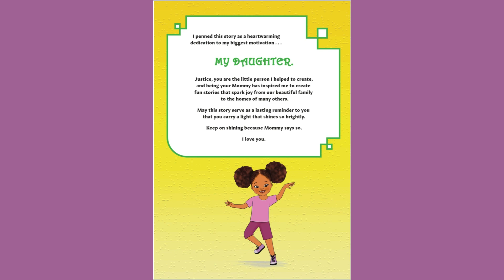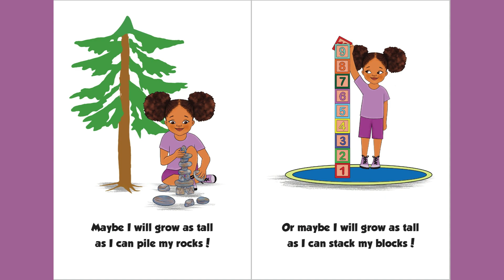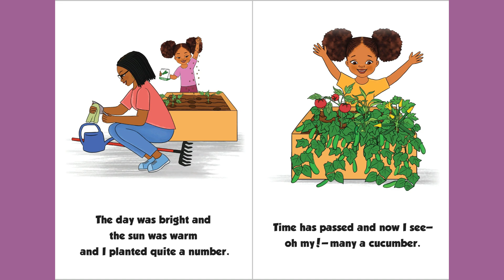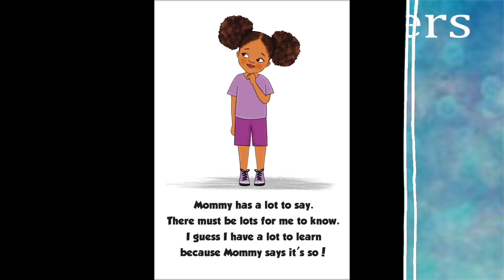Mommy Says So Read Aloud by Reading Pioneers Academy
An active, young girl learns simple life values from her Mommy as she takes on the day in this colorful, rhyming storytime book!

To support SHANTÉ J. ADAMS and get your hands on your own copy of this book